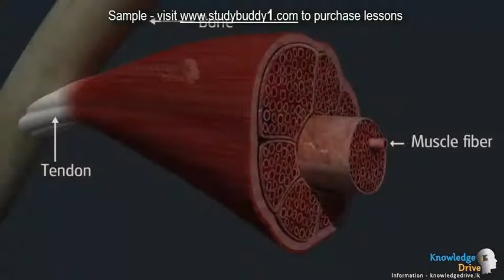G10 12 4 Antagonistic muscles